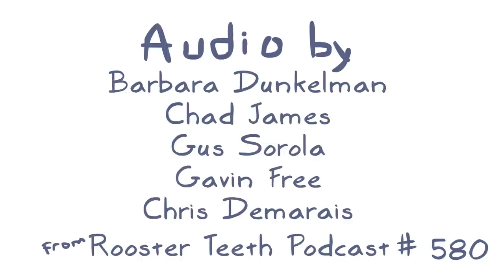Tangleroo - Rooster Teeth Animated Adventures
The gang decides to surprise achievement hunter with a new friend! It doesn't go as planned!